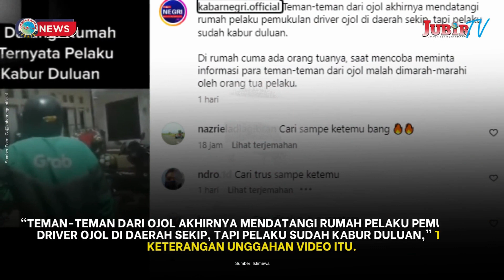DRIVER OJOL PARUH BAYA, DI BOGEM BERKALI KALI OLEH PRIA TIDAK DIKENAL SAMPAI GIGINYA TANGGAL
Beredar video viral yang memperlihatkan seorang driver ojek online atau ojol di Palembang yang sudah berumur lansia dipukul oleh seorang pria pengendara motor.

Dilihat dari video yang beredar, nampak pelaku turun dari motornya dan langsung memukuli driver ojol lansia tersebut.

Tak hanya sekali, terlihat jelas pelaku melakukan pemukulan itu berkali-kali ke korban. Atas kejadian tersebut, korban mengaku giginya copot akibat dipukul pelaku.

Korban yang diketahui bernama Zulkarnain (58) itu kemudian menceritakan kronologi pemukulan yang dialaminya tersebut.

Peristiwa pemukulan itu sendiri diketahui terjadi di Jalan Pelita, Sekip Bendung, Kecamatan Kemuning, Kota Palembang, Sumatera Selatan.

Zulkarnain menjelaskan, awalnya dia baru saja menurunkan penumpang seorang ibu-ibu. Saat hendak pergi, ia melihat pelaku yang mengendarai sepeda motor hendak lewat.

“Saya lihat ada dia mau lewat, jadi saya mundur lagi biar dia lewat duluan. Tapi dia bilang, ‘bapak ini ngehalang-halangin jalan ku’,” ujar Zulkarnain lewat video pengakuannya yang diunggah akun Instagram @ndorobei.official, Rabu 12 April 2023.

Setelah diberi jalan oleh Zulkarnain, pelaku kemudian langsung turun dari motornya dan lantas memukuli korban yang masih mengenakan jaket ojol tersebut.

Zulkarnain menduga bahwa pelaku memukulinya untuk dijadikan pelampiasan masalah pribadi.

"Habis mukul saya dua kali itu, dia bilang, 'aku ini lagi pusing, aku kehilangan anak', Dia nggak pulang-pulang," ujar Zulkarnain.

Selain luka, Zulkarnain juga trauma atas insiden yang dialaminya. "Saya belum narik penumpang dulu, mau istirahat dulu. Bibir dan kaki saya masih sakit," ujarnya.

Usai video aksi pelaku itu viral, sejumlah driver ojol kemudian mendatangi rumah pelaku. Namun, pelaku sudah terlebih dulu kabur.

Momen puluhan driver ojol mendatangi rumah pelaku itu diunggah akun Instagram @kabarnegri.official pada.

“Teman-teman dari ojol akhirnya mendatangi rumah pelaku pemukulan driver ojol di daerah sekip, tapi pelaku sudah kabur duluan,” tulis keterangan unggahan video itu.

Ketika puluhan driver mendatangi rumah pelaku pemukulan ojol lansia tersebut, para pengemudi ojek online malah dimarah-marahi oleh orang tua pelaku.

“Di rumah cuma ada orang tuanya, saat mencoba meminta informasi para teman-teman dari ojol malah dimarah-marahi oleh orang tua pelaku,” tulisnya lagi.

Kini, Korban telah membawa kasus ini ke ranah hukum, kasus tersebut telah ditangani oleh Polsek Kemuning.